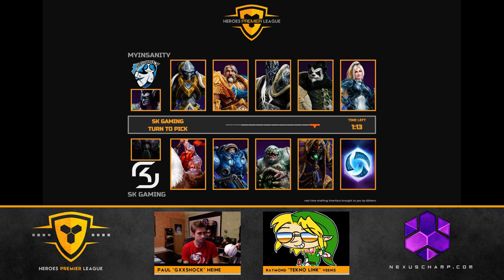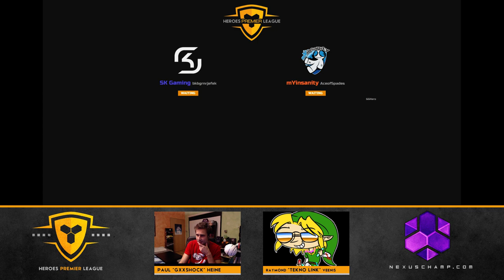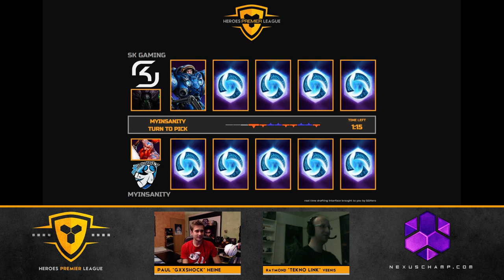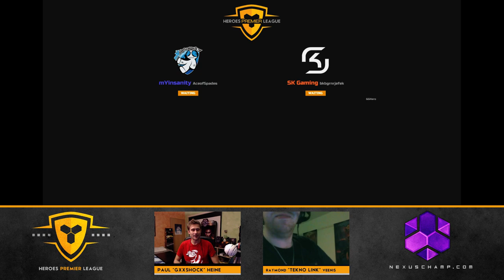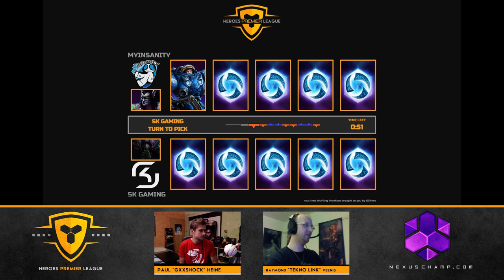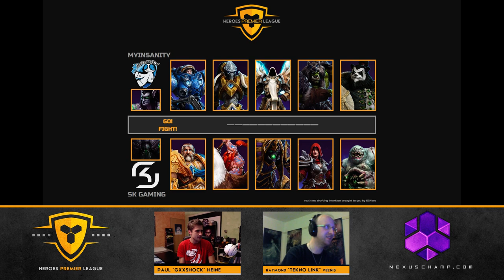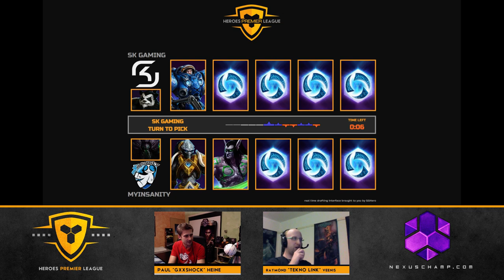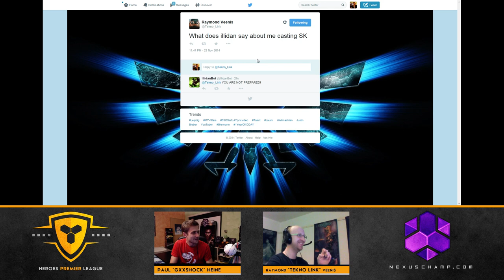SK Gaming vs mYinsanity - Heroes of the Storm Premier League (Final)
Heroes Premier League Europe - Season 1 - Playoffs [2014/11/23]
Grandfinal
SK Gaming vs mYinsanity [Bo5]